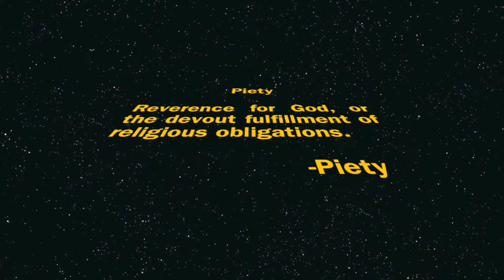all i do is pray- religion pd.2